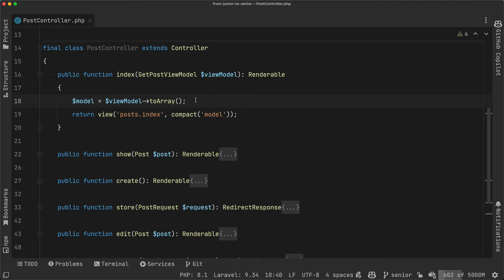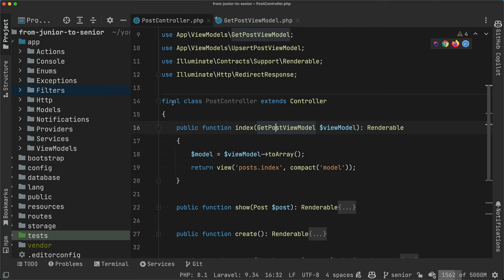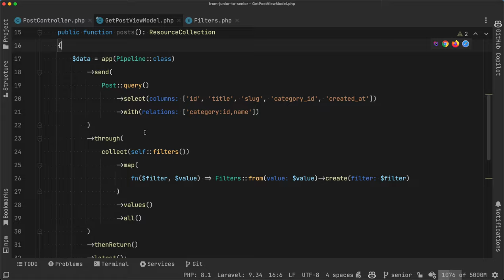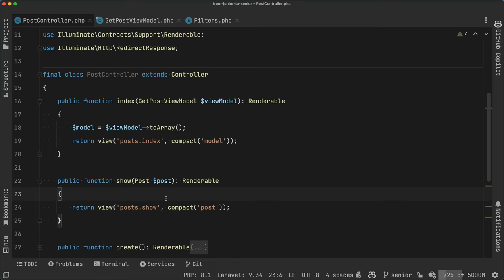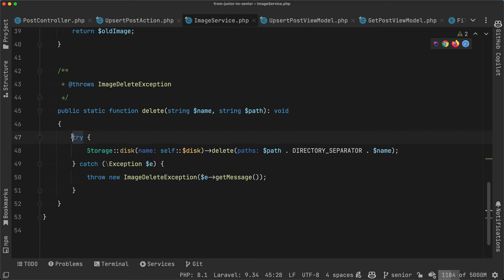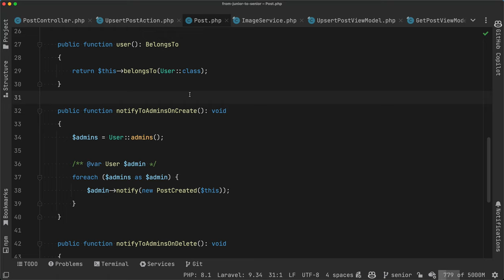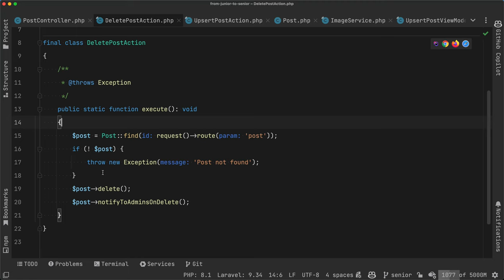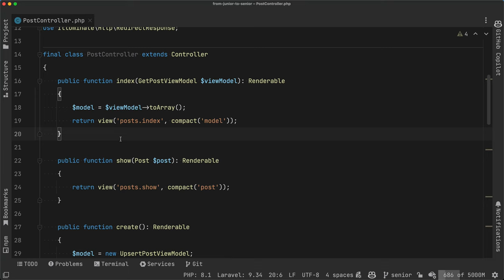04. Senior Laravel Developer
Un desarrollador Senior Laravel debe saber llevar a cabo tareas de cualquier tipo sin la necesidad de solicitar ayuda, ya tiene mucha experiencia y es capaz de encontrar las mejores soluciones a los problemas encontrados. Esto no quiere decir que no utilice los foros existentes para solucionar problemas en su día a día.

En este caso veremos cómo podría solucionar el reto presentado refactorizando el código del desarrollador Middle aplicando una arquitectura que le permita gestionar el proyecto de forma equitativa en el resto de la aplicación facilitando el testing y la extensión del software.

El desarrollador Senior busca soluciones estables a los problemas planteados, intentando plantear una arquitectura limpia que permita escalar y extender el software desarrollado.